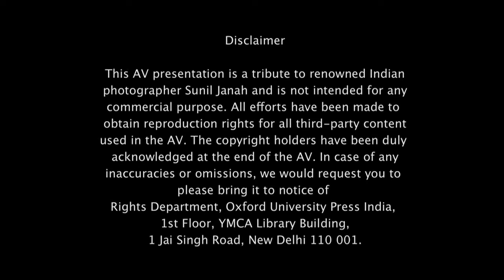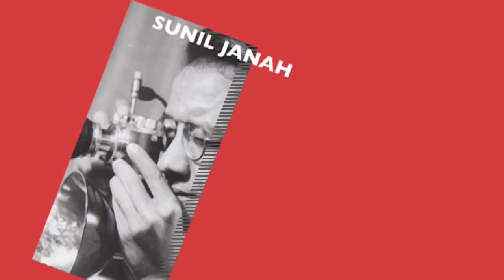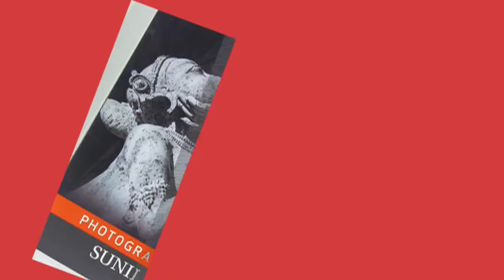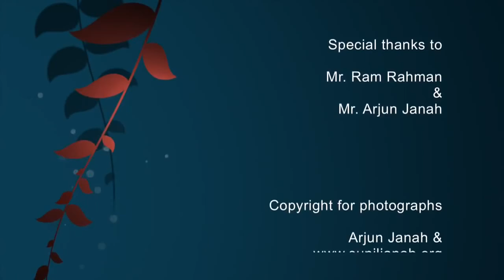Sunil Janah : Photographing India Book by Oxford University Press, New Delhi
Directed and Edited this video for Oxford University Press, New Delhi on behalf if Paathshala Productions, New Delhi.

This video was made to run on Book (Titled "Photographing India") launch event. The book had a rare collection of photographs taken by internationally acclaimed photographer Sunil Janah between late 1930s and late 1970s in India. This historically important volume captures various aspects of pre and post-Independence India - The freedom movement, the Partition, famines, riots, peasant and social movements and important political figures, artists, writers and other eminent personalities. Including close to 400 photographs that offer glimpses of the India that was and the India that is, across the bridge of Independence, this volume is a rare combination of the personal history and evolution of an artist and that of a nation.

0:00 Introduction
0:36 Early Life
2:21 Pre-independence work
4:11 Freelance work
5:58 Post-independence work
7:21 Photographing India